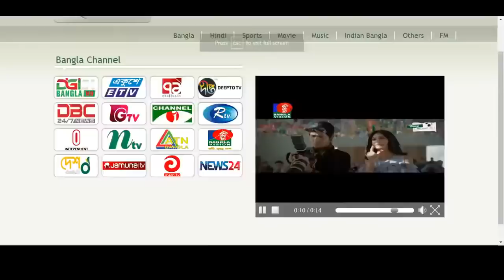Ami Tomar Golpo Hobo _ আমি তোমার গল্প হবো _ Closeup Kache Ashar Golpo 2018 _ valentines day natok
Closeup Bangladesh
তাওসিফ  এবং টয়া অভিনীত মোঃ খায়রুল হাসানের পাঠানো গল্পে নির্মিত ক্লোজআপ কাছে আসার গল্প “ আমি তোমার গল্প হবো”